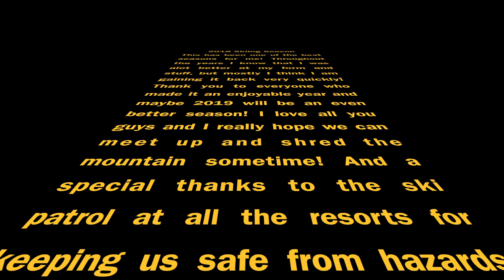SNOWBIRD EDIT FINAL DAYS OF SKIING 2018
I know this is a little late for skiing videos... but I forgot about these videos I took at Snowbird! I never got a chance to make an edit but I finally put something together last minute!! enjoy the video!!